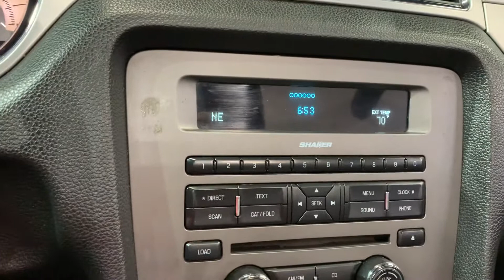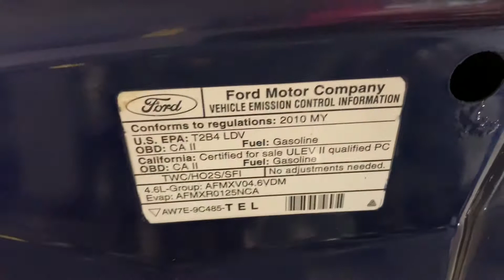2010 Ford Mustang GT Premium Convertible Manual 5-Speed RWD 4.6L V8